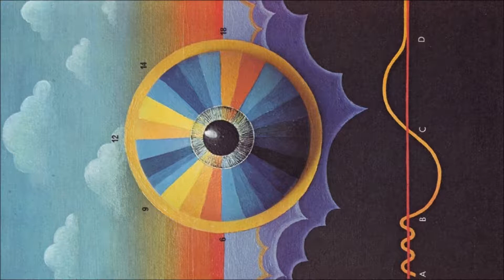Jon Convex - Idoru (Clip)